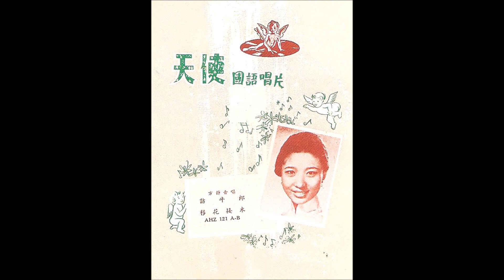我的小情人 - 方靜音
方靜音